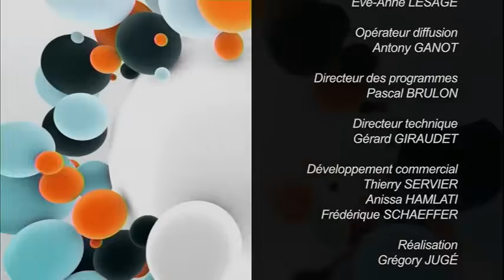Mort de Marina, le Procès : Emission Spéciale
Sites webs/blogs, copiez cette vidéo avec le bouton "Intégrer" !
 Retour sur le procès de l'affaire Marina, une petite fille de 8 ans, torturée à mort par ses parents